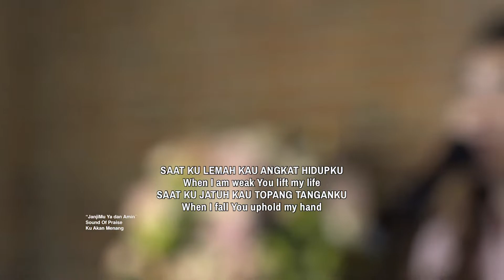Selah Eps 163: "Tuhan Menjaga Janji-Nya Dengan Setia" by Yotam Hezron (Jumat 29102021)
Dari kehidupan Abraham, hari ini kita mau belajar bagaimana Tuhan menjaga janji yang sudah Dia sampai kepada Abarham. Dan Tuhan menjaga janjinya dengan kesetiaan meskipun Abraham membuat keputusan yang tidak tepat.